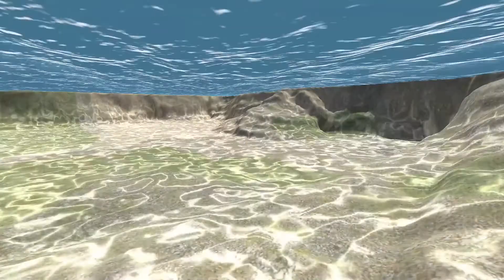Ocean Floor Animated Background 7